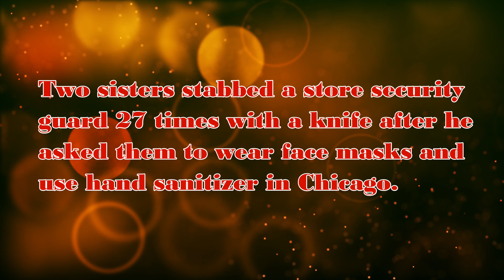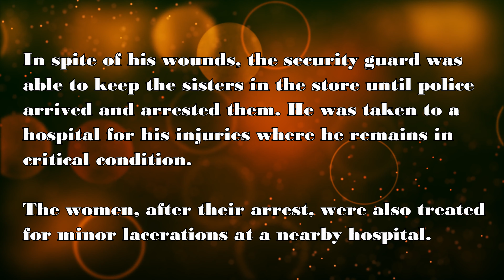Two sisters stabbed store guard 27 times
Two sisters, Jessica and Jayla Hill, stabbed a security guard 27 times with a knife after he asked them to wear face masks and use hand sanitizer at a West Side Chicago store. The 32-year-old victim is hospitalized in critical condition. At a bond hearing, a judge with the Circuit Court of Cook County ordered the sisters to be held without bond on charges of first-degree attempted murder.